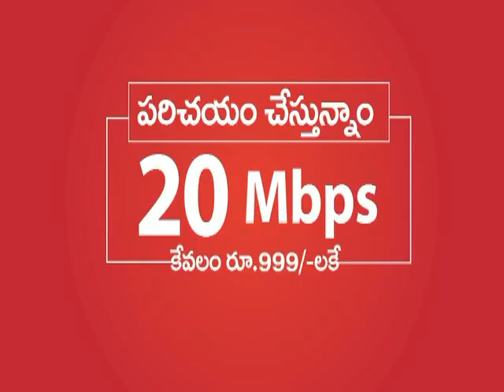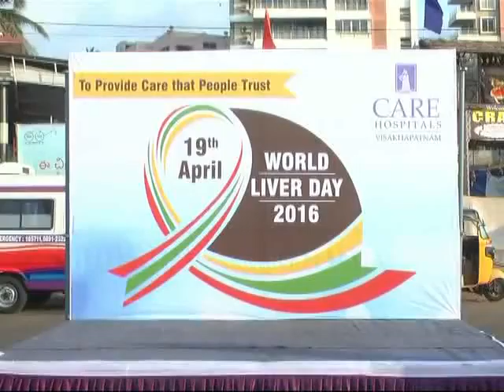FINAL NEWS 19 04 2016